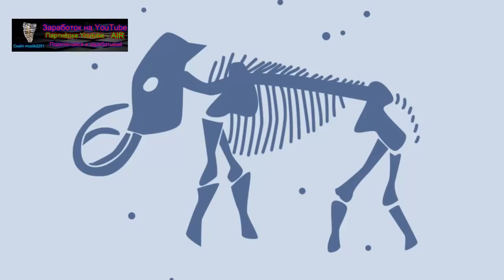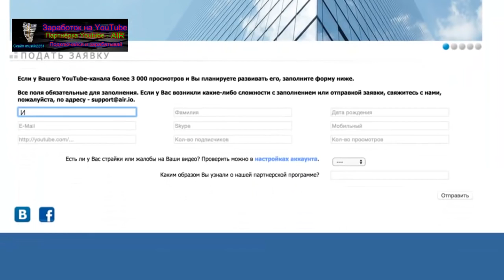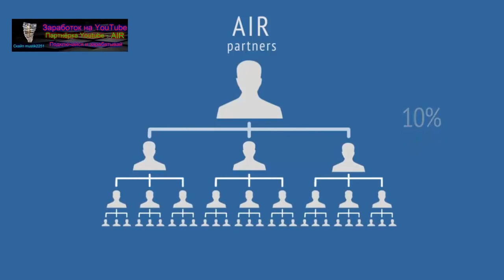Лучшая партнёрка AIR АИР новый промо ролик в HD формате